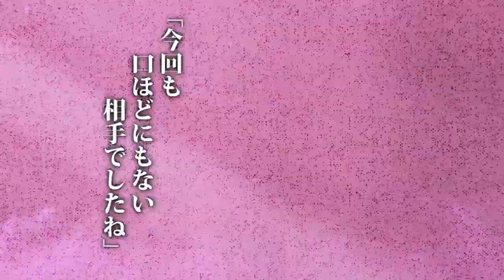チヨダトライブ テーマソングMV『Rise of the Empire』-トライブナイン-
2022年1月TVアニメ放送・配信決定！

アカツキ x トゥーキョーゲームスによる新作スマートフォンゲーム『トライブナイン』

チヨダトライブ🏯テーマソング　frail「Rise of the Empire」MV公開❗️

 　　║チヨダトライブMV 楽曲情報

　  ✔︎曲名　　　　：Rise of the Empire
  　✔︎アーティスト：frail
  　✔︎作詞　　　　：Ryo
  　✔︎作曲　　　　：Taketio, Hamawo
  　✔︎編曲　　　　：frail